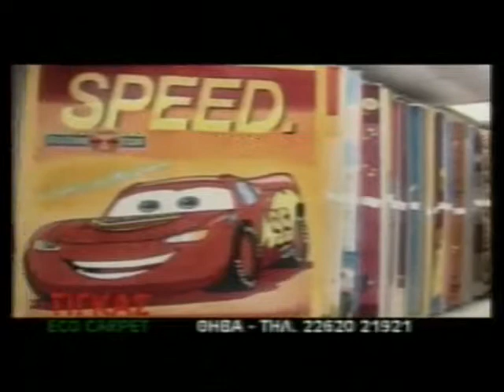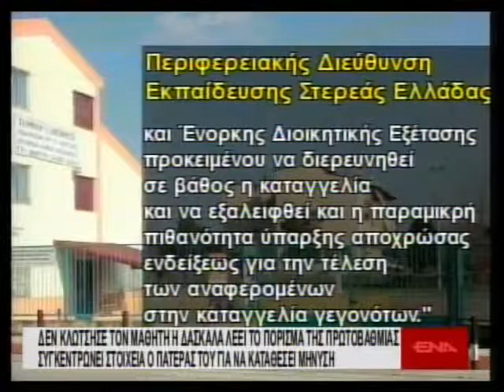enatv 20 12 2014 deltio